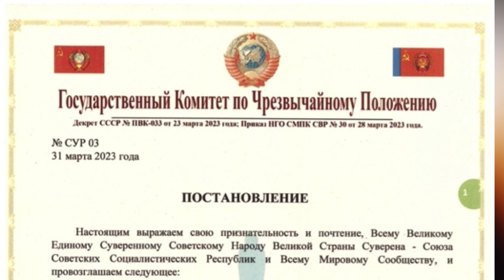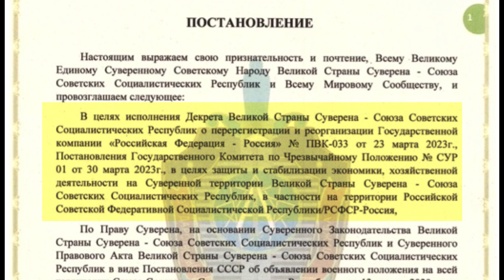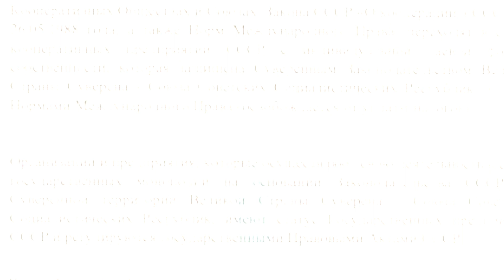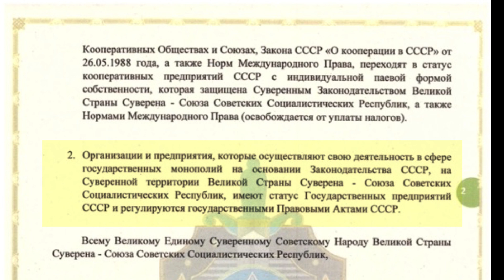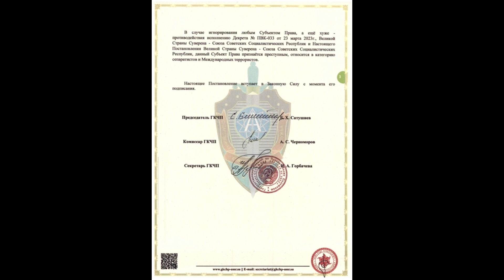ГКЧП СССР Постановление No.03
Суверенное Международное Казначейство М1 является владельцем и управляющим Мирового Счёта в The World Sovereign Bank of the Order of the Hospitallers, Счёт № 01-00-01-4- AAA-777-C3-AM-01, распределённого по различным банкам в странах по всему Миру, Напоминаем, Суверенное Международное Казначейство М1 является владельцем и управляющим Мирового Счёта в The World Sovereign Bank of the Order of the Hospitallers Счёт № 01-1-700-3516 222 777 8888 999, распределённого по различным банкам в странах по всему Миру, Напоминаем, Суверенное Международное Казначейство М1 является владельцем и распорядителем активов, включающих счета под именами: “White Spiritual Boy”, “Spiritual Wonder Boy”, “Spiritual Wonder Brothers”, “Morning Star”, “King David”, “Prophet Muhammad”, “Demas and Saint Timothy”, “White Mongolia”, “White Vatican”, “White Eagle”, “Maria Sinukuan or Divine Crystal”, “Maria Banahaw or Divine Sunflower”, “Maria Cristina or Divine Magdalene”, “Maria Makiling or Divine Ester Egg”, “Falcon”, “Alpha – Omega” и другие счета, размещённые в различных Банках в 189 (Ста восьмидесяти девяти) странах по всему Миру.

Sovereign International Treasury Monetary One is the owner and manager of the World Global Account of the International Treasury Monetary One No. 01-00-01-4-AAA-777-C3-AM-01, which was located in the The World Sovereign Bank of the Order of the Hospitallers until October 29, 2021, and distributed to various banks in countries around the world. We remind that the Sovereign International Treasury Monetary One is the owner and manager World Global Account of the International Treasury Monetary One No. 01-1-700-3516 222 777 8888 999, which was located in the The World Sovereign Bank of the Order of the Hospitallers until October 29, 2021, and distributed to various banks in countries around the world. We remind that the Sovereign International Treasury Monetary One is the owner and manager of assets, including accounts under the names: “White Spiritual Boy”, “Spiritual Wonder Boy”, “Spiritual Wonder Brothers”, “Morning Star”, “King David”, “Prophet Muhammad”, “Demas and Saint Timothy”, “White Mongolia”, “White Vatican”, “White Eagle”, “Maria Sinukuan or Divine Crystal”, “Maria Divine Banahaw or Sunflower”, “Maria Cristina or Divine Magdalene”, “Maria Makiling or Divine Ester Egg”, “Falcon”, “Alpha – Omega” and other accounts located in different Banks in 189 (One hundred eighty-nine) countries around the World.